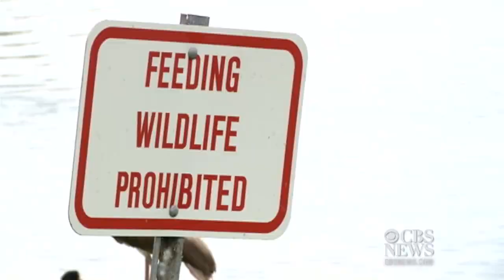Angry birds on the attack in Florida park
A popular park in Melbourne, Florida, has gone to the birds. The city says feeding the ducks, geese and seagulls is making them aggressive. WKMG-TV's Justin Warmoth reports.